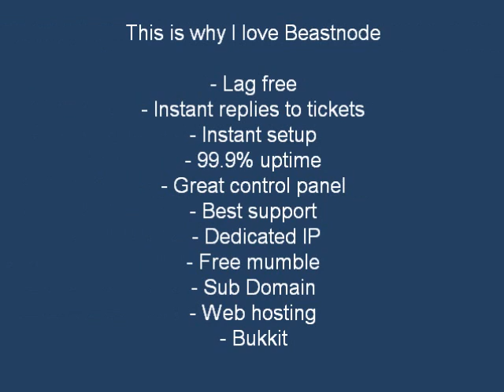Cheapest and best minecraft server host!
This is my favorite minecraft server host, they are just so great. Register at their website and purchase a server at this